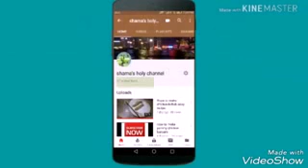How to make yummy condense milk candy.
Hey this is shama Rashid from holy channel. I hope you like my recipe. Thanks